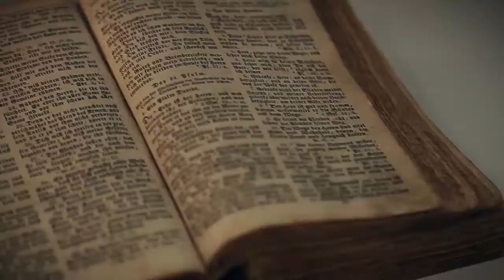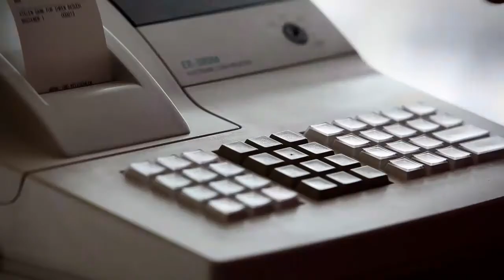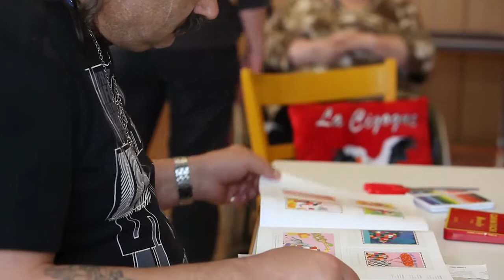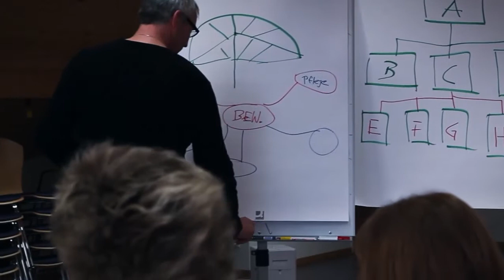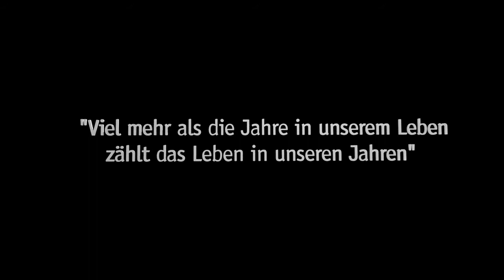Sonnmatt_Imagefilm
Wohn- und Pflegeheim Sonnmatt, Wilchingen